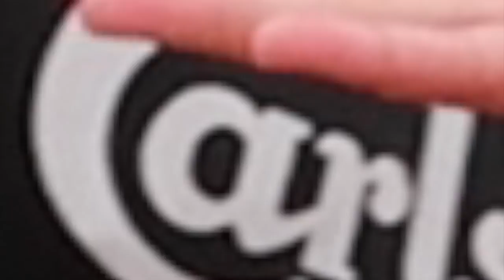3 TOQUES ¡¡Y GOL!! | RETO EN LA PLAYA CON RODRIGO FAEZ & PIÑOLE